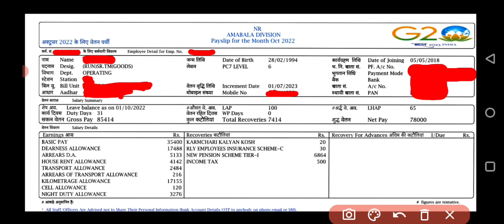Train Manager(Goods Guard) Salary Slip-2022 || After 5 Years Train Manager Salary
what is the salary of train manager ?
what is the salary of goods guard in railway?
 how do you become a train manager in railway?
 how is the basic salary of train manager in railway?
 what is the role of a train manager ?
senior train manager salary in railway? goods train manager salary ine railway? traim manager salary in NTPC railway? train manager salary in Delhi ?
train manager salary per month?
NTPC train manager salary ?
train manager salary in railway ?
railway train manager goods guard starting salary ine railway ?
train manager salary ine training?
 train manager salary after training in railway ?
train manager salary slip 2022 ?
train manager salary sirf 2021 ?
train manager salary PDF?
train manager qualification?
 train manager basic pay ?
train manager work ?
railway station master salary per month?
train manager kya hota hai?
train manager in Indian railways ?
station manager railway grade pay 2022? goods train manager salary slip in railway?
RRB NTPC-2022 || Quarter लेना Compulsory है || NTPC की सबसे Best Job || Good News For Transfer Apply
RRB NTPC-2022 || AOM के लिए ज्यादा अवसर किसके पास SM OR TM || SRCCTC को भी OT || JAA/SRCCTC V/S CGL
is goods guard a good job?
is train manager grade a job?
what is the qualification for train manager ?
is train manager officer?
railway train manager salary slip 2022? railway train manager salary ?
train manager salary 2022?
 train manager salary latest salary? train manager initial salary?
 train manager training salary?
 train manager salary slip 2021 ?
goods guard high salary ?
good guard after 5 years salary?
goods guard after 10 years salary ?
 what is the Payscal of train manager? train manager salary after 5 years ?
 NTPC train manager salary ?train manager salary in India ?
train manager work?
train manager promotion ?
train manager grade pay?
 how to become goods guard ?
train manager level 6 salary?
train manager salary after 15 years?
train manager ki salary kitna hota hai?
train manager salary slip 2018 ?